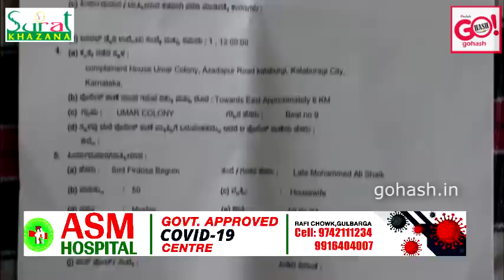ROBBERY AT AZADPUR ROAD, UMER COLONY, GULBARGA